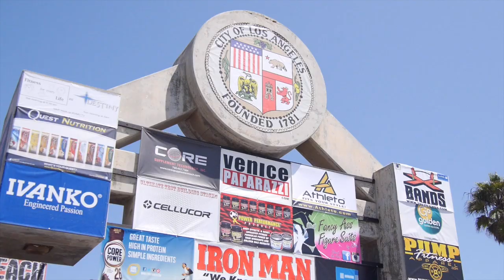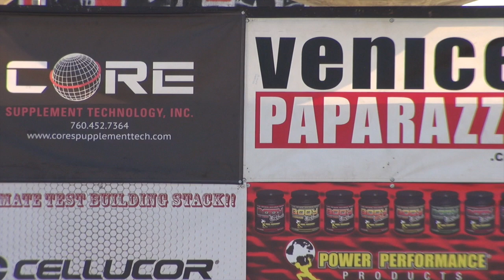Muscle Beach Labor Day Highlights and Interviews Pt. 1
A look at Joe Wheatley's Labor Day tradition at Muscle Beach, the Muscle Beach Championship . Features highlights and interviews from competitors in bodybuilding, bikini, figure and physique divisions. Hosted by Josh Austin and Monica Morell. Video directed, produced and edited by Josh Austin.